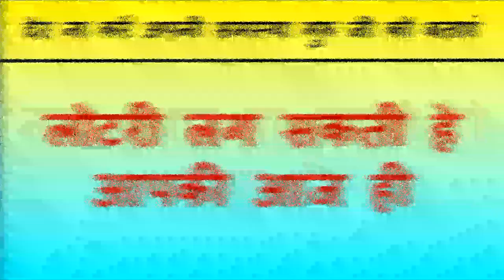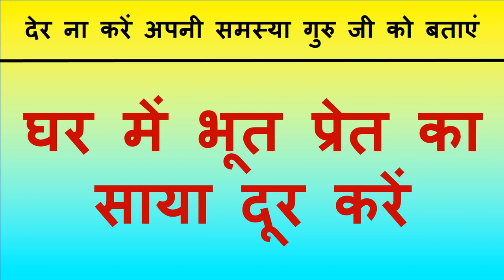किसी भी लड़की आंटी भाभी स्त्री का वशीकरण नाभि पर नाम लिखो